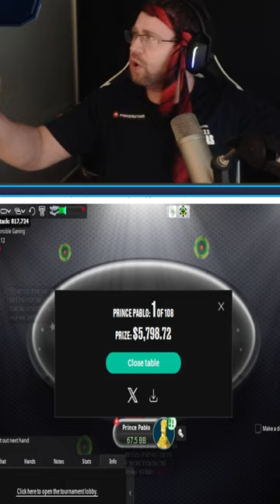2024 ONSCOOP CHAMPION! $250 8-Max Freezeout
If you enjoy the content and want to see more make sure to sub to my channel, like the video and leave a comment below on what you thought about the run.